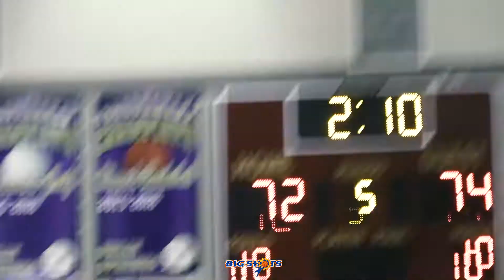She Can Hoop: Episode 9 - 2021 Point Guard Jayde Gamble - Holly Springs High School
Junior guard Jayde Gamble is fearless on both ends of the hardwood for Holly Springs.